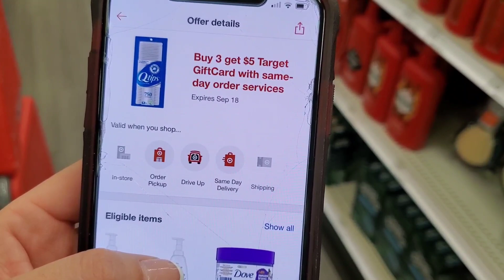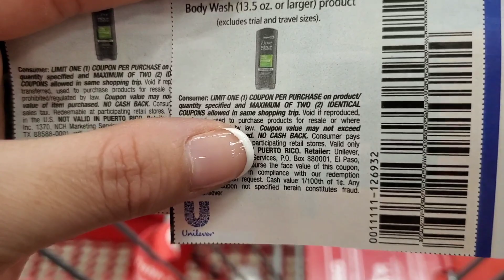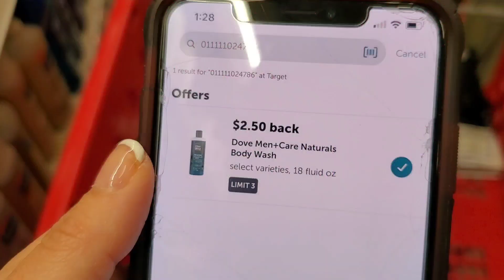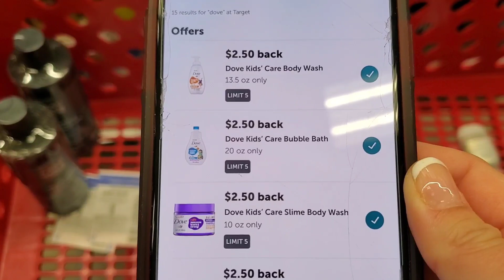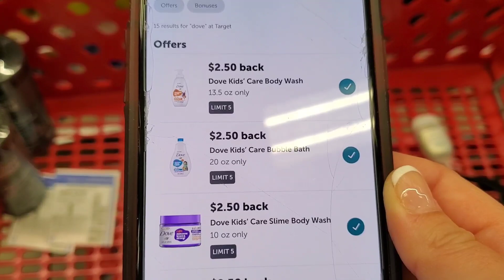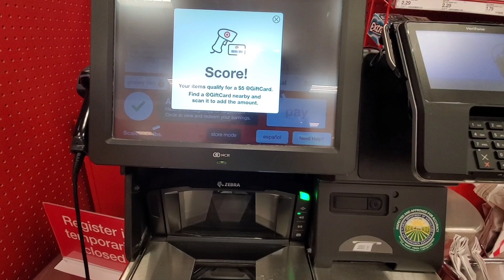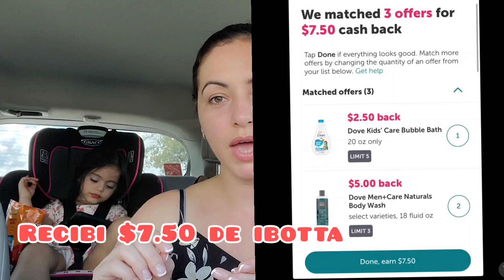💥 Oferta buenisima en productos Dove ❤ / Como pagar por self checkout - Target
VIDEOS RECOMENDADOS

🚨 CVS - Pampers, Always, detergente y mas… 🤯 Escenarios digitales incluidos ✨

Ibotta
Codigo de referencia tjkvrxo

Shopkick
Codigo de referencia: COOL373480

CONTACTO